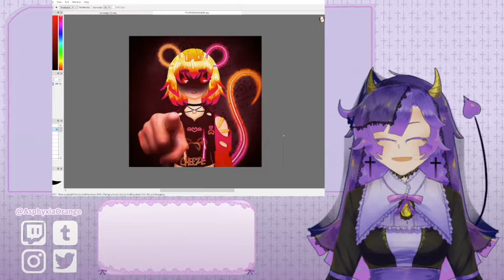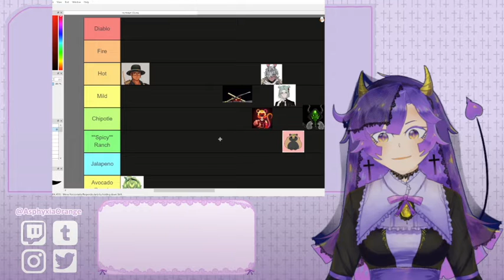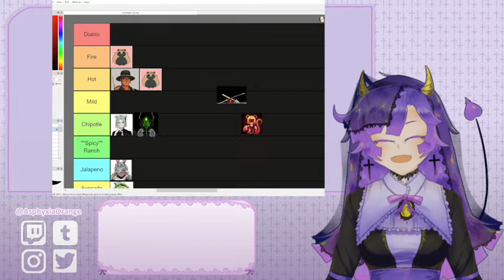Taco Bell Sauces Twitter Vtuber Tierlist